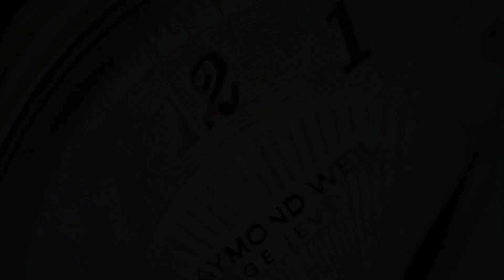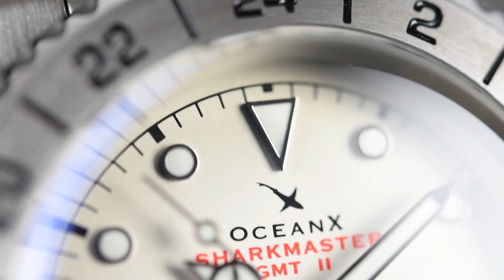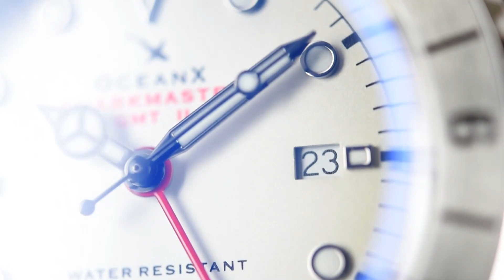OceanX Sharkmaster GMT SMS-GMT-232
The OceanX Sharkmaster GMT SMS-GMT-232 is an awesome GMT watch with a phenomenal wrist presence. The specifications are impressive: under the hood is a Swiss Made Ronda 505.24H quartz movement, sapphire glass (with an AR coating), 200m water resistance and of course the great GMT complication.

The OceanX GMT oozes style and character and offers a great travelling companion at a great price!